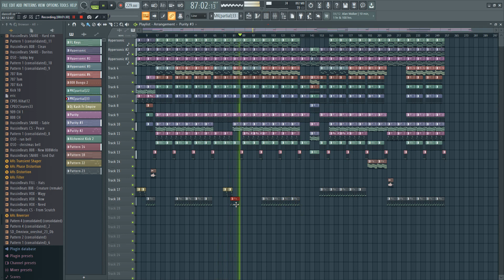DUNKA MAKING BEAT SESION